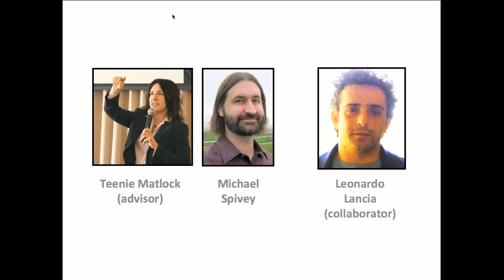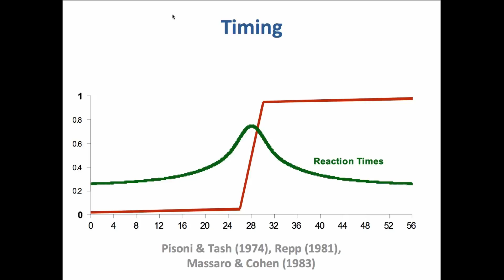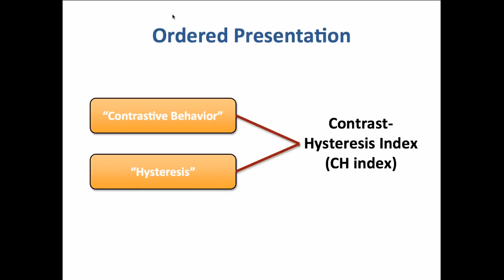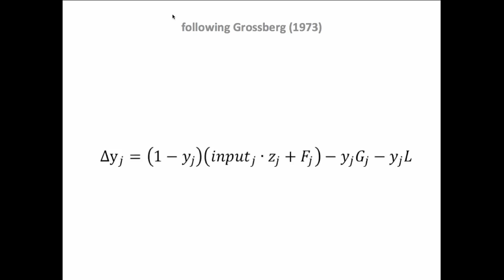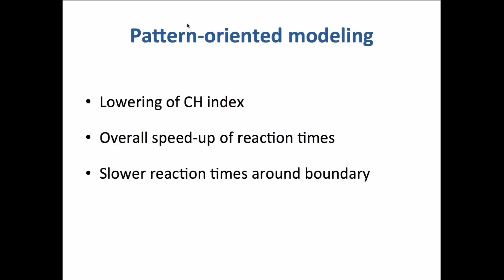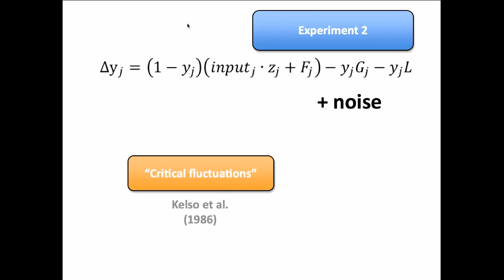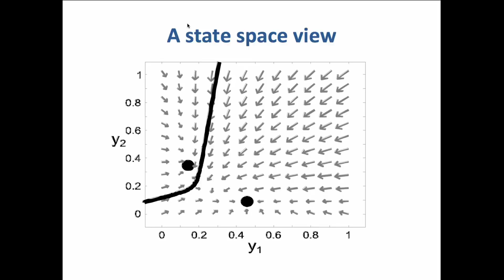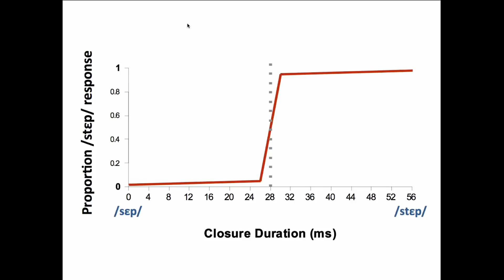Bodo Winter - Categorical speech perception is not that categorical (15 February 2013)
Bodo Winter (Department of Cognitive and Information Sciences, University of California, Merced)
Categorical speech perception is not that categorical
Linguistics Colloquium Series, 15 February 2013